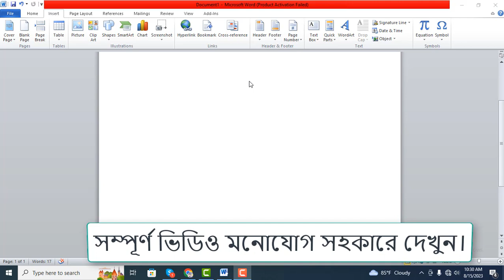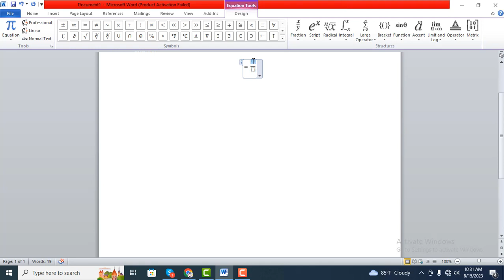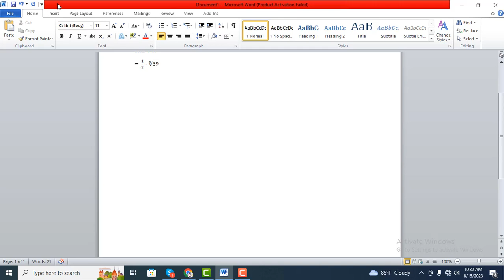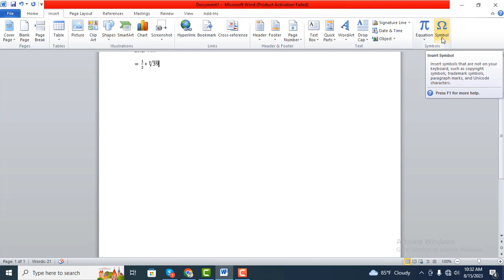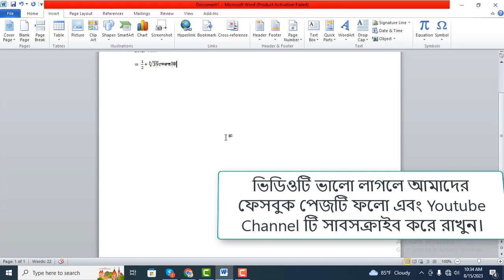কিভাবে মাইক্রোসফট অফিস ওয়ার্ডে Equation এবং Symbol এর কাজ করতে হয়?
কিভাবে মাইক্রোসফট অফিস ওয়ার্ডে Equation এবং  Symbol এর কাজ করতে হয়? How to Work Equation & Symbol in Ms Word?